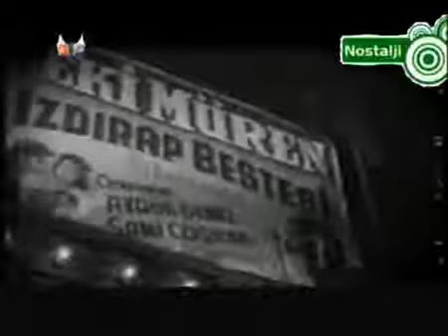Zeki Müren - Işte Benim Zeki Müren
sevgi dolu bir dünyam var dört yanımda tüm insanlar
dünya malı neye yarar dostluklarla yaşıyorum
şiirlerde romanlarda
gelmiş geçmiş zamanlarda
tamburlarda kemanlarda şarkılarla yaşıyorum
sevgilerden nakışlarla mutlu mutsuz bakışlarla
kalpten kalbe akışlarla alkışlarla yaşıyorum

ben de sevdim bir zamanlar içimde bin hatıra var
herkes hayatını yaşar anılarla yaşıyorum
ne köşklerde ne sarayda
ne dünyada ne de ayda
benim yerim çok uzakta dualarla yaşıyorum
şarkılara duygu seren çilelere göğüs geren
dertli gönüllere giren işte benim zeki müren

kimsesizlerin kimsesiziyim kimsesizim
yalnızların yalnızıyım yalnızım
dertlilerin dertlisiyim dertliyim
aşıkların aşkıyım aşıkım
ismim mesut göbek adım bahtiyar
yıllarca hep böyle bildiniz siz
mesut bahtiyardan şarkılar dinlediniz"